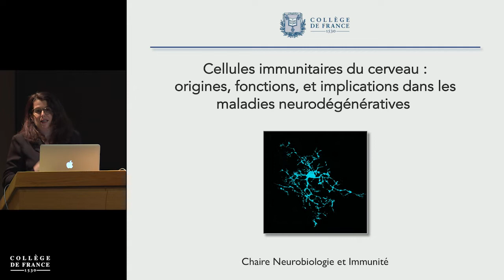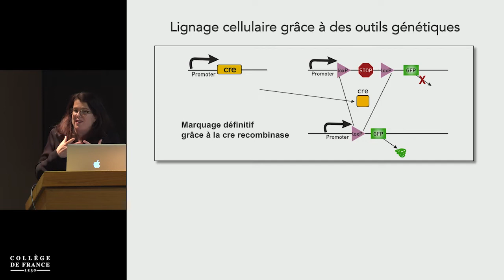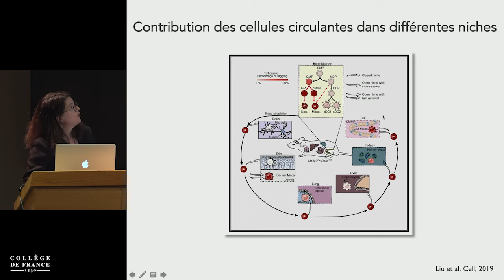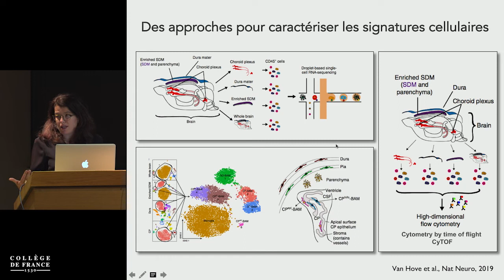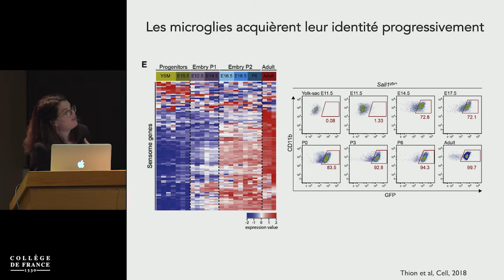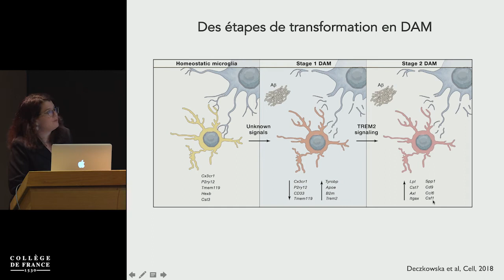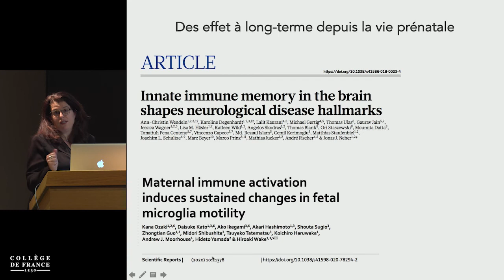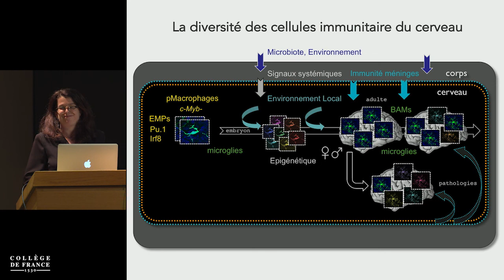Les cellules immunitaires du cerveau... (2) - Sonia Garel (2020-2021)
Enseignement 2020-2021 : Les cellules immunitaires du cerveau : origines, fonctions et implications dans les maladies neurodégénératives
Cours du lundi 3 mai 2021 : Origine et diversité des cellules immunitaires du cerveau

Intervenant(s) : Sonia Garel, Collège de France

Chaire Neurobiologie et immunité
Professeur : Sonia Garel